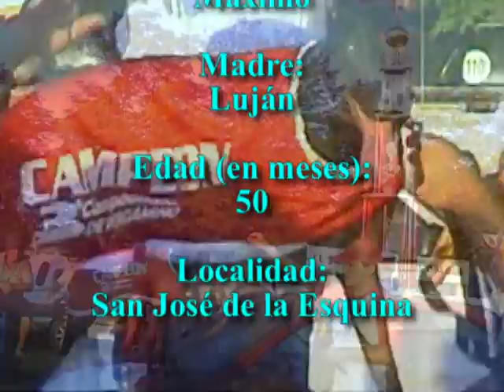Final en Pergamino-Santos Vega Campeon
Carrera por el 0 km ganada por Santos Vega, seguido de Cara Sucia